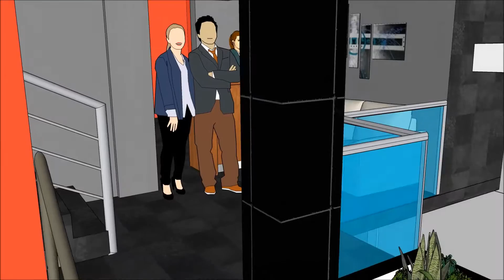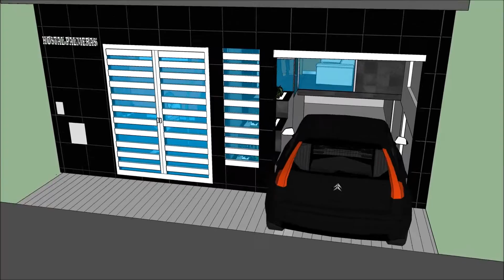HOSTAL PALMERAS EN SAN JUAN DE MIRAFLORES